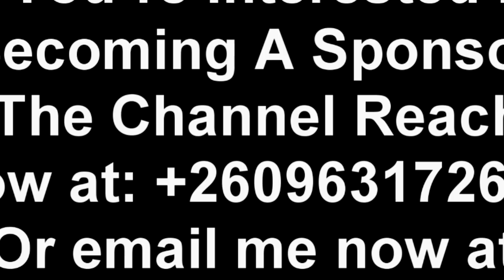Y Celeb Insults Mutale Mwanza in & Out Again for Attacking His Lovely Cousin Xaven the Kopala Queen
Y Celeb Insults Mutale Mwanza in & Out Again for Attacking His Lovely Cousin Xaven the Kopala Queen “Watch This”